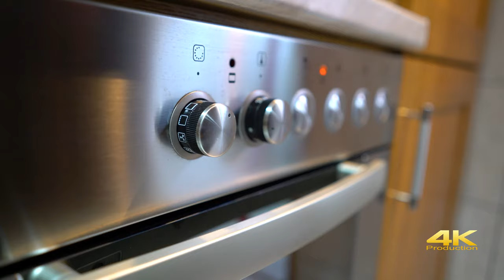Pekmez od drijena | Cornelian Cherry Jam (Cornus mas) - (4K)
You can use Auto-translate Subtitles/CC to more foreign languages (Enable Subtitles, and in Settings replace Subtitles/CC English with Auto-translate into desired language)

Pekmez od drijena - Cornelian Cherry Jam (Cornus mas)
U ovom videu možete vidjeti kompletno pravljenje veoma zdravog i posebno ukusnog pekmeza od drijena.
Snimljeno na području Viteza, Bosna i Hercegovina, 12 septembra 2020.

In this video you can see the complete making of a very healthy and especially delicious Cornelian Cherry, European Cornel, Cornelian Cherry Dogwood Jam.
Shoot at the area of ​​Vitez, Bosnia and Herzegovina, September 12, 2020.

Cinematographer: Nisvet Hrustic
Equipment: